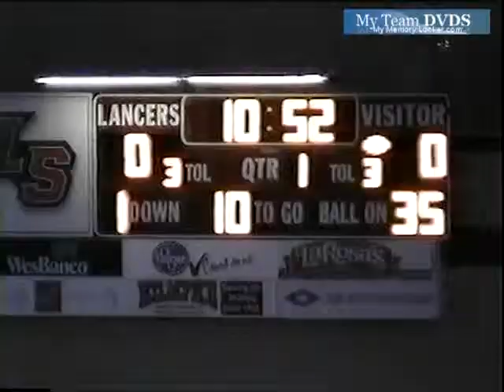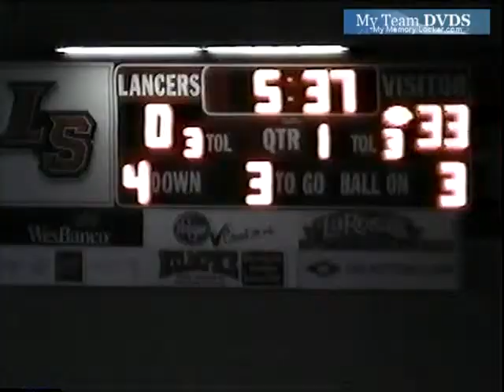Lasalle vs Moeller 2006 Ohio Football (1 of 3)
GloryYears.com Presents - Lasalle vs Moeller 2006 Ohio Football (1 of 3)-v2601